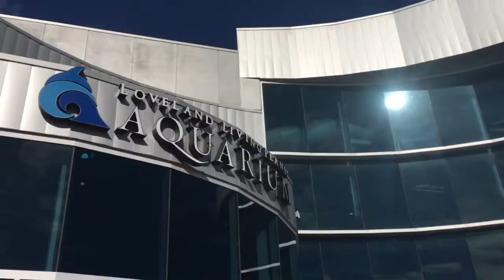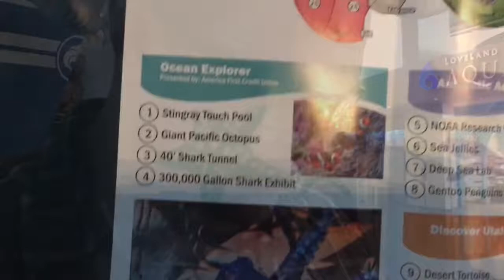Visiting the Aquarium in Utah: Part I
Mom - Ty
Dad - Jake
Kurtis 20
Austin 18
EmberLee 12
Bridger 10
Theron 8

OUR VIDEOS!!

BEFORE YOUTUBE!